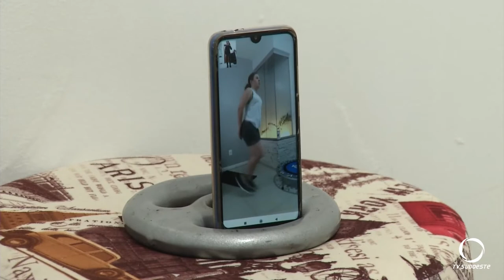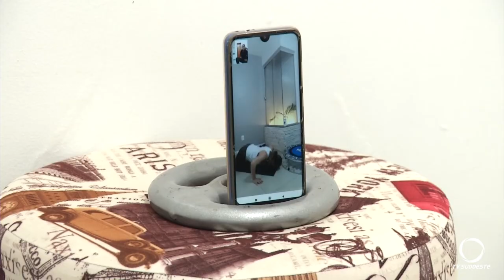Empresários criam alternativas para continuar faturando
O serviço on-line tem sido uma ótima opção.
Reportagem: Juscemari dos Santos.
Imagens: Einor Molossi, José Carlos Tumelero.